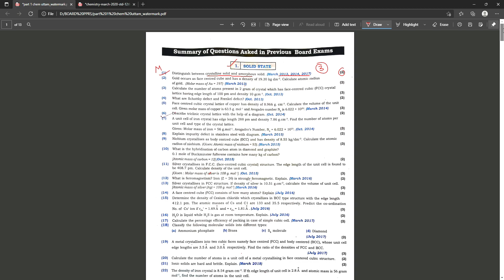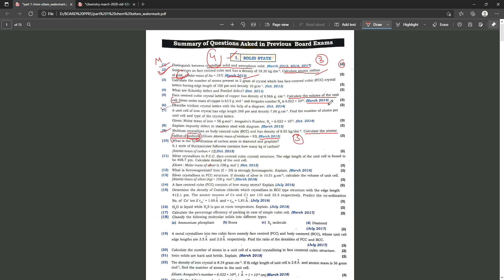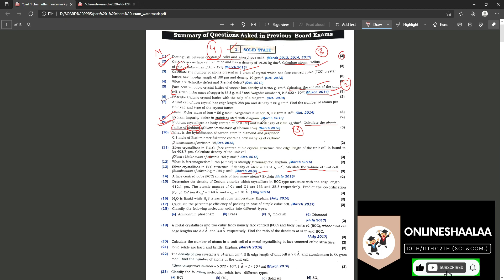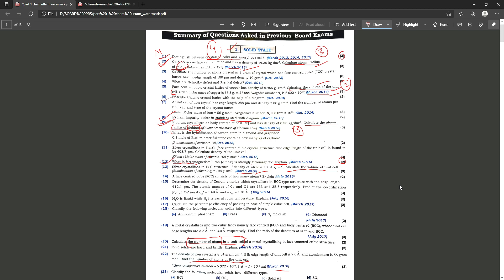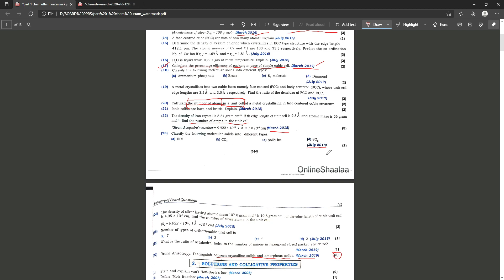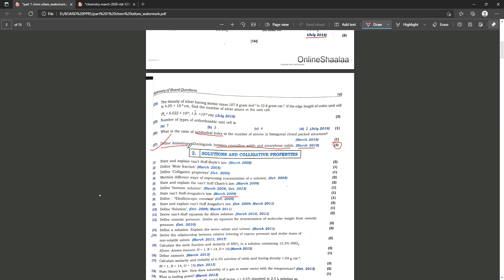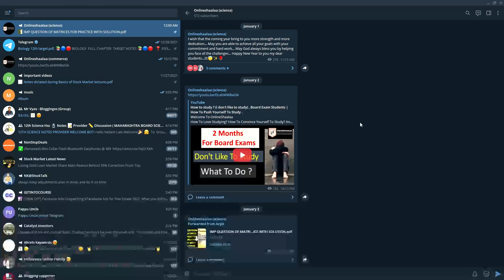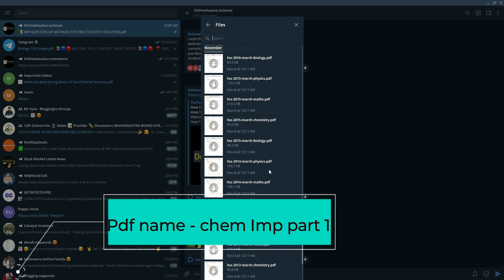Class 12 Chemistry Part 1 Important Questions (Most Important Questions) | HSC Maharashtra Board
Welcome To OnlineShaalaa.
(class 12 chemistry important questions)
Most Imp quest of chemistry (Previous Year Questions) , Maharashtra Board , Class 12th HSC
For Board Exam 2022 , Science Stream .
Join our telegram group for the above pdf. (chem imp questions part - 1)